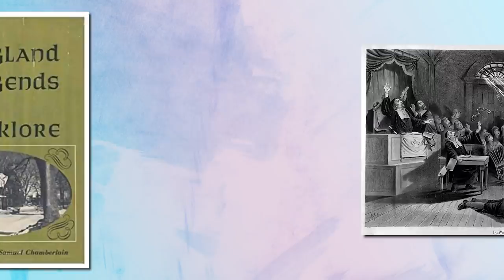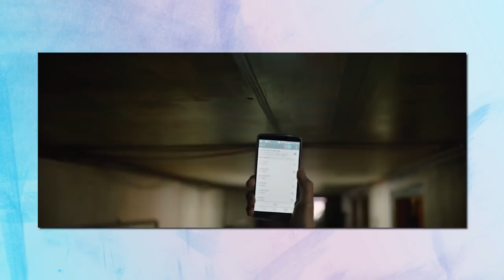The Best Movie of 2019 (Parasite, Lighthouse) and Zombieland 2